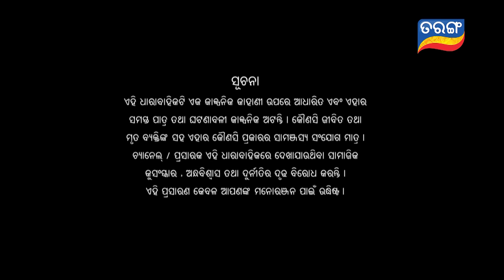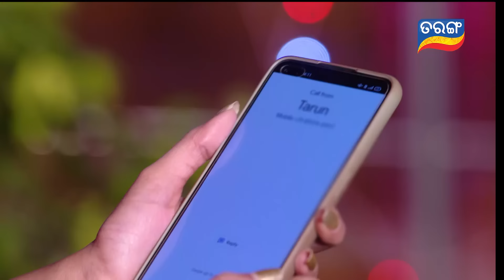Tarini Akhira Tara | Full Ep 1076 | 2nd Sep 2021 | Odia Serial – TarangTV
ଦେଖନ୍ତୁ ''ତାରିଣୀ ଆଖିର ତାରା ''ଆଜି ୯ ଟାରେ ତରଙ୍ଗ ଓ ତରଙ୍ଗ ପ୍ଲସରେ |